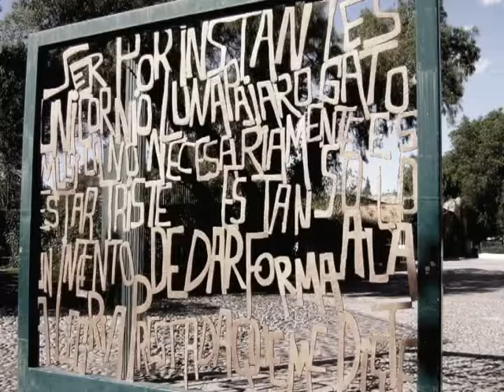Parque de las Esculturas - Videoart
"Ser por instantes unicornio, luna, pájaro, gato, música, no necesariamente es estar triste, es tan sólo un intento de dar forma a la alegría prestada que me diste".

-Parque de las Esculturas, artista Charlotte Yazbek-
-Cuautitlan, Izcalli-